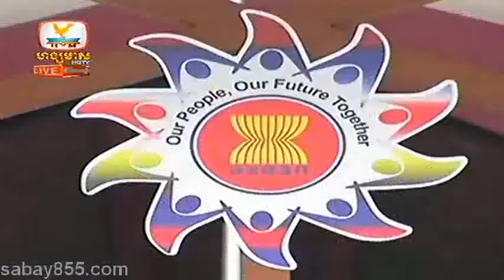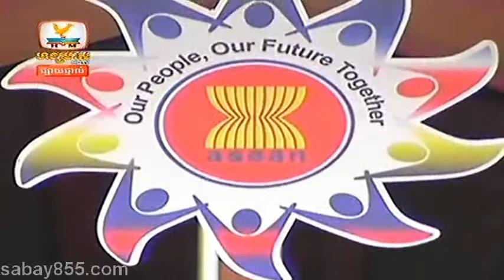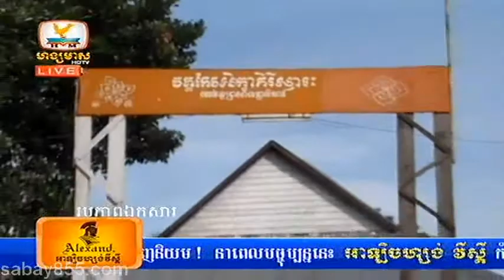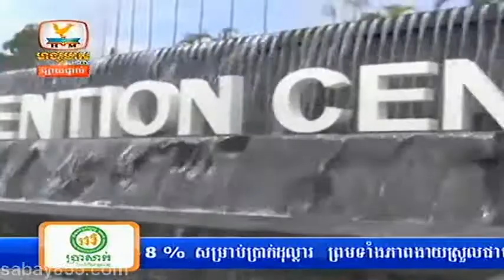Hang Meas Morning Express News 26-04-2013 Part1